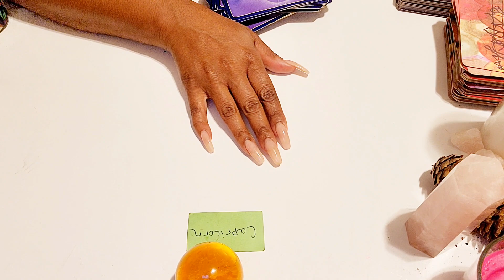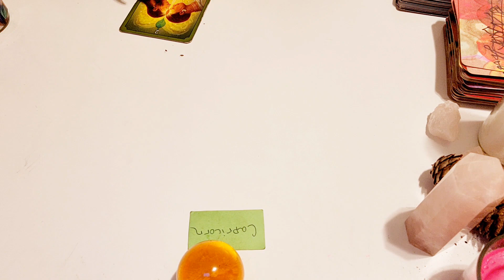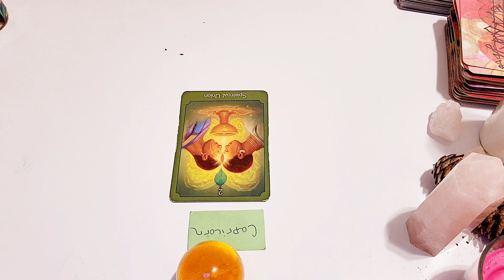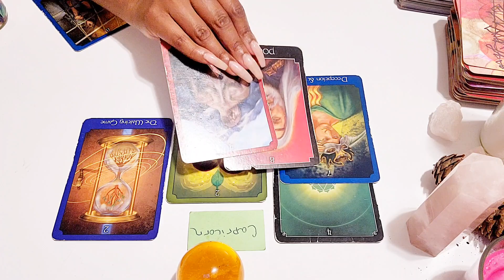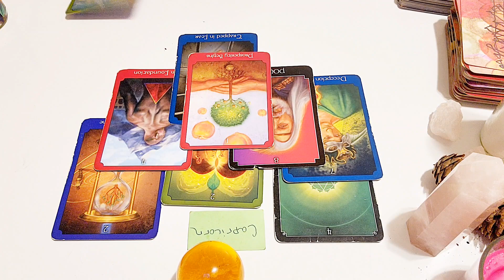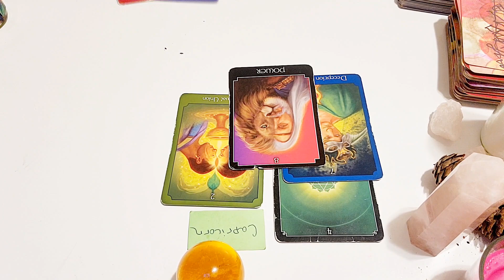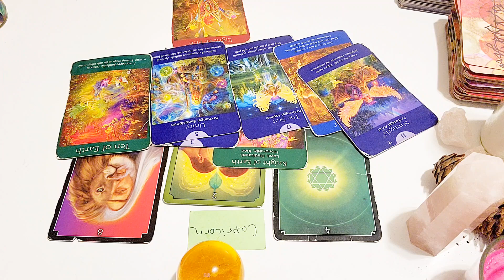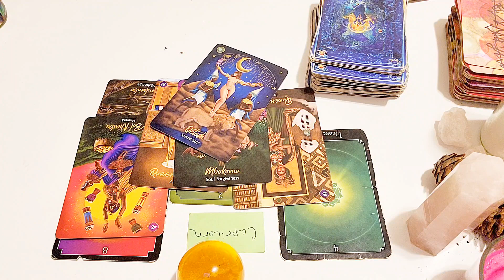CAPRICORN-SECRECTLY HIDING HOW MUCH LOSING YOU HURT THEM 💔 SOMEONE HAS ANGER & PAIN INSIDE JULY 2023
🕊❣️Are you seeking a spiritual mentor that can help guide and coach you through your life's challenges and spiritual transformations to transform and align you with your destined path?